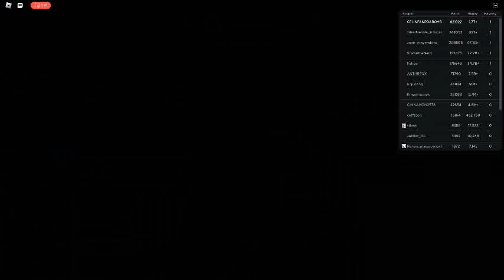Russia Car Crash Compilation 5424